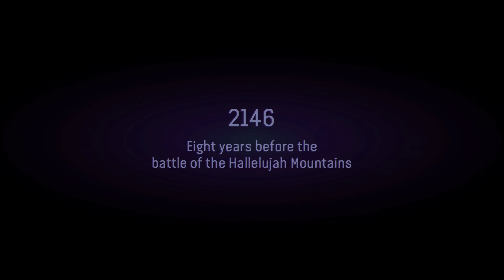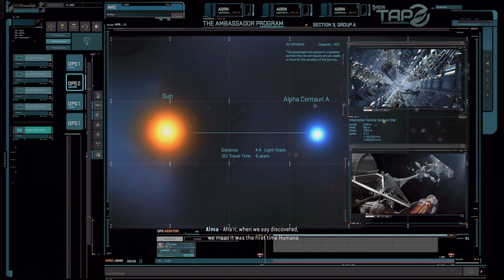Avatar Frontiers of Pandora Gameplay (Full Game) Part 1 Xbox Series X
Description
Avatar: Frontiers of Pandora™ is a first-person, action-adventure game set in the never-before-seen Western Frontier of Pandora. Abducted by the human militaristic corporation known as the RDA, you, a Na’vi, were trained and molded to serve their purpose. Fifteen years later, you are free, but find yourself a stranger in your birthplace. Reconnect with your lost heritage, discover what it truly means to be Na’vi, and join other clans to protect Pandora from the RDA.

EXPLORE A WORLD OF WONDER AND DANGER
Experience the epic wonders of the Western Frontier, a never-before-seen continent of Pandora. Journey through beautiful yet unpredictable open world regions, where lowering your guard can lead to deadly mistakes.

BECOME NA’VI
Harness your incredible strength and agility while customizing your character; crafting new gear, and upgrading skills and weapons to fit your playstyle.

SOAR THE SKIES
Bond with your own personal banshee that will give you an edge in aerial combat and can be used for traveling across the vast Western Frontier.

MASTER MULTIPLE COMBAT STYLES
Fight off the dangers of Pandora as you embrace the precision of traditional Na’vi weapons, including your bow and spear-thrower, or leverage your human training with more destructive weapons, such as an assault rifle or a shotgun.

AN IMMERSIVE NEXT-GEN EXPERIENCE
Developed to maximize the power of Xbox Series X|S, Avatar: Frontiers of Pandora will push the limits of immersion with extraordinary level of detail, rendering, density, and immersive audio.

SHARE YOUR ADVENTURE IN FULL CAMPAIGN CO-OP
Play the full story campaign in single-player or with a friend online in two-player co-op.

Show more
Published by
UBISOFT
Developed by
MASSIVE ENTERTAINMENT
Playable on
Xbox Series X|S
Capabilities
Online co-op (2-2)
HDR10
Single player
Variable Refresh Rate
Xbox cross-platform co-op
Ray Tracing
60 fps+
Spatial Sound
Xbox achievements
Xbox presence
Xbox Live